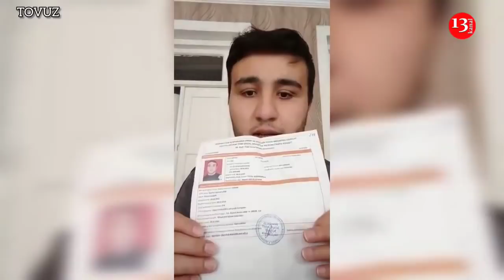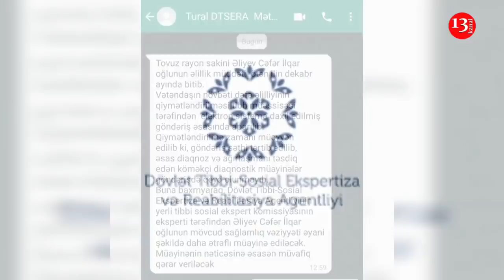"Sahil Babayev, mənim pensiyamı kəsib ÖZÜNƏ İMARƏT TİKİRSƏN?, BƏS BİZ NƏ YEYƏK?"-Tovuzdan ŞİKAYƏT